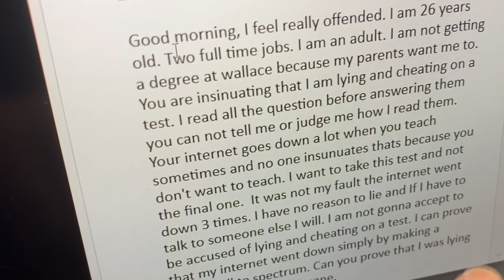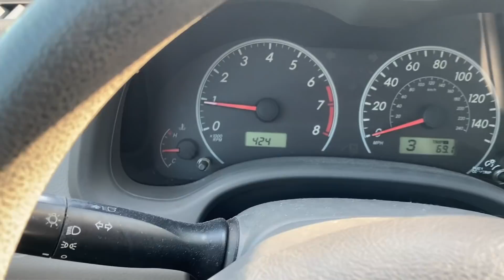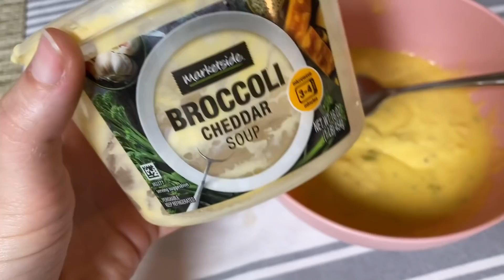FUI ACUSADA DE COLAR NA PROVA | FIZ O MAIOR BARRACO | MUDEI O PISO DO MEU QUARTO | REFORMA + ROTINA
Segue no insta @lorenamdutra